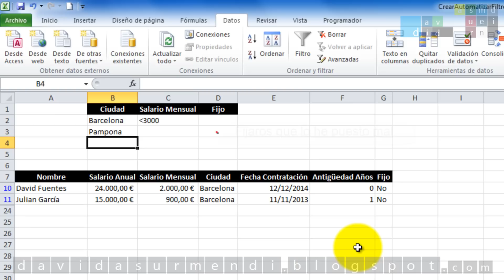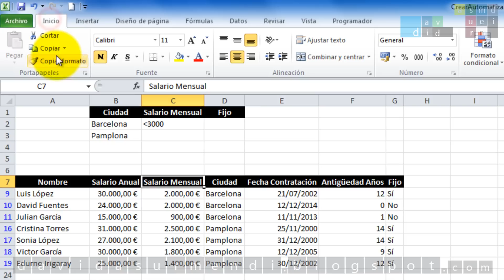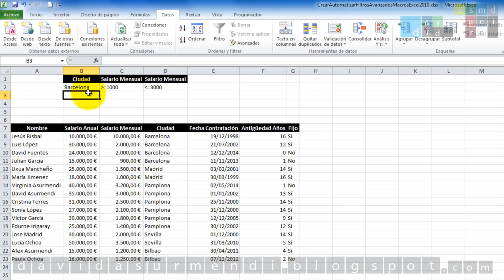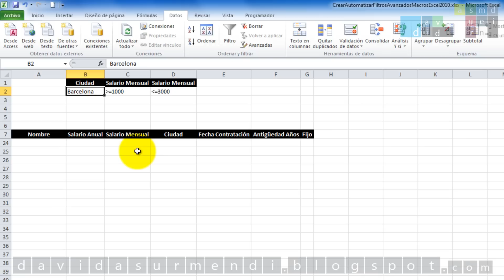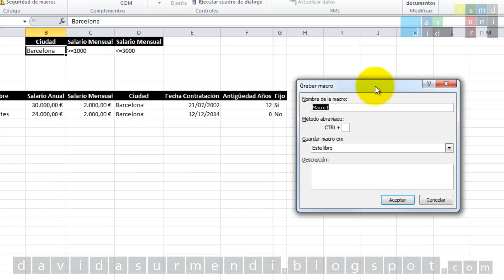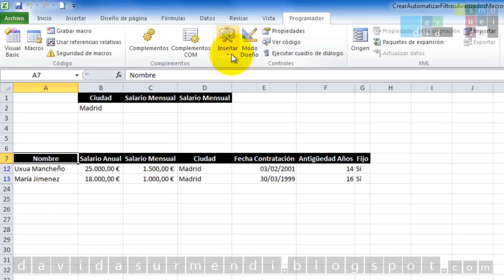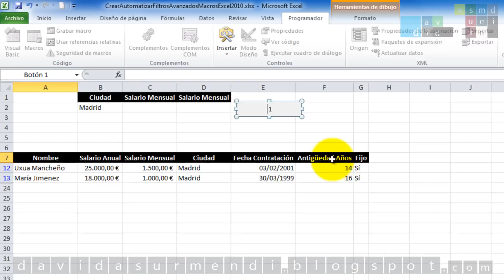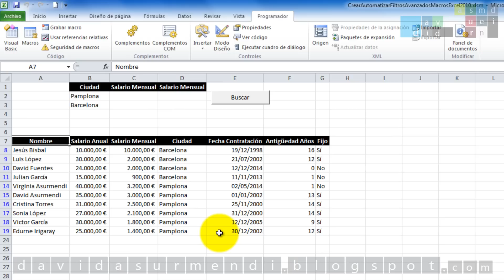Filtros Avanzados en Excel 2010, Bases de Datos en Excel. 1ª Parte. Vídeo 2 de 2.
*MIRA LA OFERTA ESPECIAL MÁS ABAJO* Empezamos con los Filtros Avanzados dentro del Curso de Excel 2010, seguimos trabajando con Bases de Datos. En esta sesión compuesta de dos vídeos, os voy a explicar cómo crearlos, aplicarlos y automatizarlos con Macros. Los Filtros Avanzados son una de las herramientas más desconocidas que ofrece Excel pero una de las más potentes si la usamos junto con otras herramientas de Excel. Tienen algunas características extra que no tienen los Filtros normales de Excel, que los hacen especialmente útiles en determinadas situaciones.

OFERTA ESPECIAL
Aprende a automatizar y ampliar Excel con mi Curso de Macros y Programación de Excel con VBA, publicado en Udemy.
Para obtener más información sobre esta sesión y descargar el archivo de Excel que uso en el vídeo, accede a la siguiente dirección:
Lista de reproducción del Curso de Excel 2010, para seguir el curso en el orden correcto: